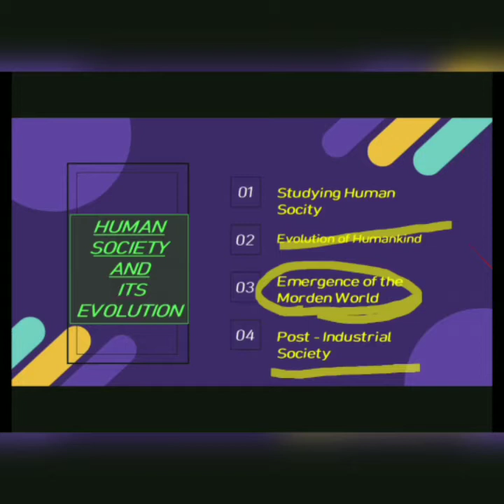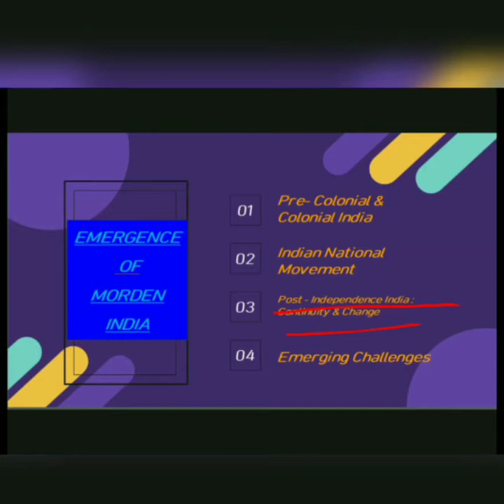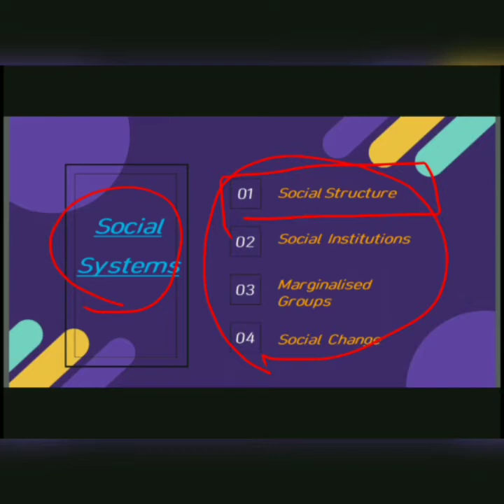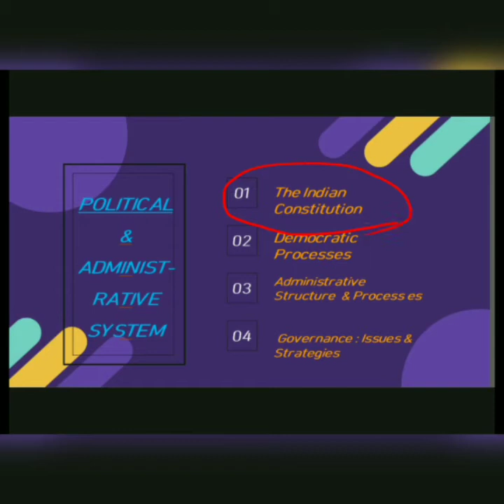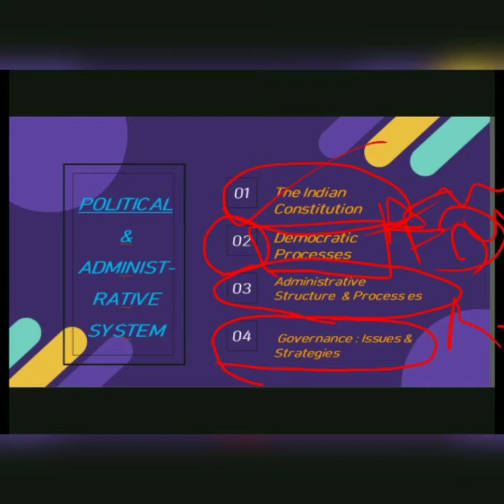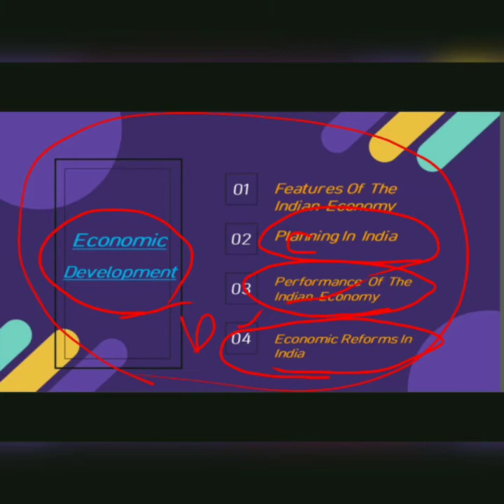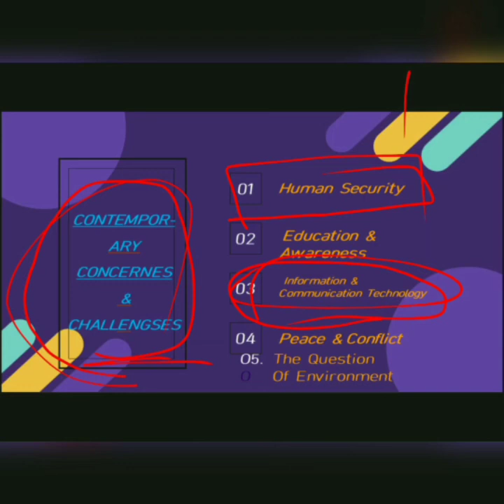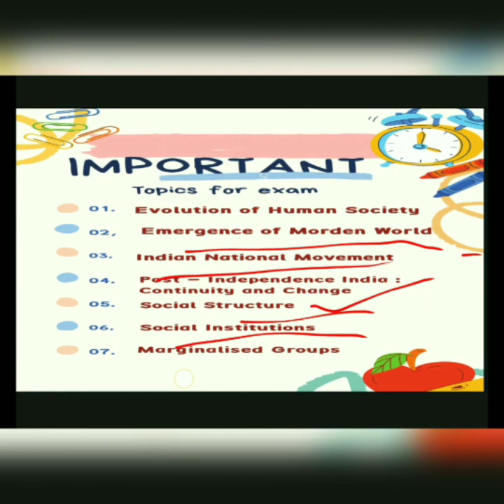Important topics for IGNOU BSHF-101for June 2020 in hindi- BSHF-101 जून 2020 के लिए महत्वपूर्ण विषय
Ess Video me app IGNOU Ki BSHF -101 ke important topics ke bare main jinse exam me questions puchhi janenge . E video total Hindi me describe Kia gaya he. E video BTS, BSW BA BCOM BSC students ke liye he.

Important Topics ki list-

Evolution of Human Society
Emergence of Morden World
Indian National movement
Post - independent India : continuity and change
Social Structure
Social Institutions
Marginalised Groups
The Indian constitution
Democratic processes
Features of Indian economy
Literature
Fine Art
Dance and music
Human Security
Peace and conflict